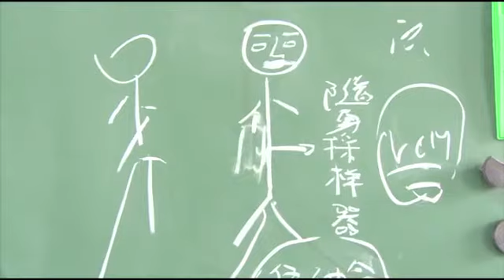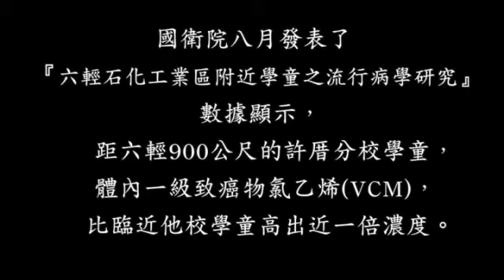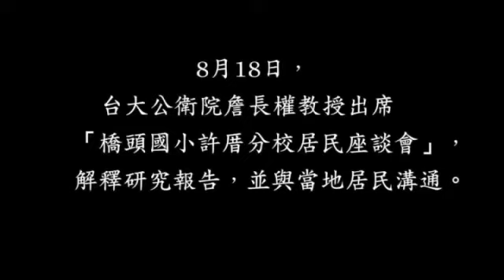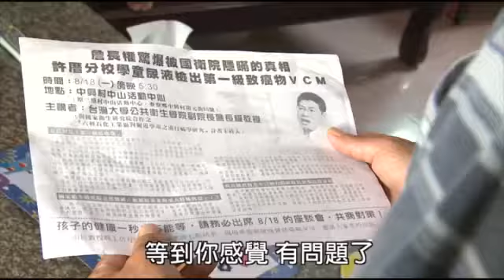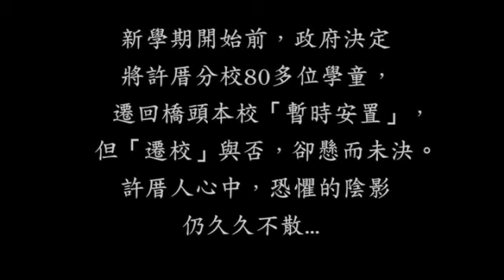憂罹癌 六輕旁學童遷校（蘋果日報20140831報導）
「做錯事的不是我們，為何要我們來承擔？」許厝分校家長許再發怒批。同樣是許厝子孫的許江忠，7歲兒子才進許厝分校就讀1年，檢測出來的「硫代二乙酸」數值就高達429微克，是其他離六輕較遠國小學生平均值的3.7倍，幾乎等同於每天在VCM廠工作的勞工暴露量。

影片來源為蘋果日報2014年08月31日報導，憂罹癌 六輕旁學童遷校：

請支持連署：搶救六輕危害下麥寮學童生命健康

目前，雖然許厝分校師生已暫時安置橋頭國小，但這絕非治本之道，因為麥寮四所參與此研究之國小學童都無一倖免，就連位於市區的麥寮國小，學童尿液中一級致癌物VCM之代謝反應也高得嚇人，若要根本解決問題，只有六輕立即改善污染源頭！
所以咱要團結要求：第一場六輕治理政策辯論會辦在許厝社區，辯論主題是『如何搶救六輕危害下麥寮學童生命健康？』

選前，我們若不逼他／她們上辯論台，
選後，必定苦等縣長大人，但總不來！